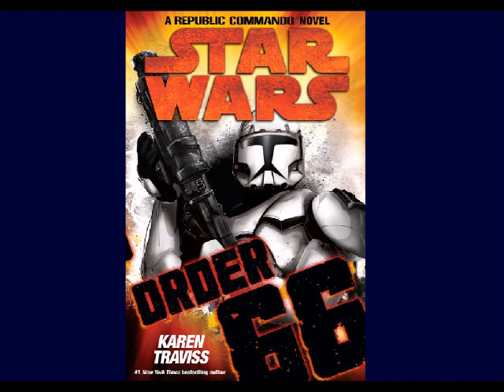29 - STAR WARS - Republic Commando - Order 66 - Hörbuch - Kapitel 8 - part 1/4